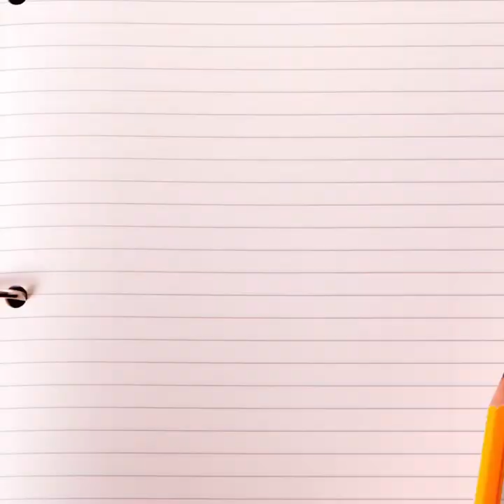Bruno drinking beer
Hello fellow dog lovers sorry for the delay we had some technical issues,but all is good and now you can forget all that is happening around and have a laugh.